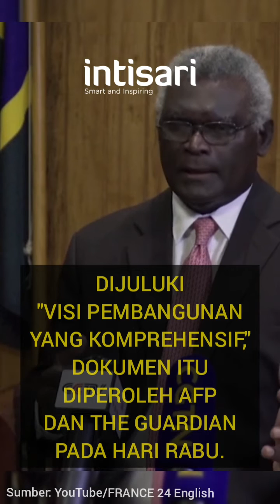Rencana China di Pasifik Bocor, Australia dan AS Pasti Makin Meradang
Dokumen China tentang rencananya di Pasifik bocor ke media saat diplomat top negara itu mengunjungi negara-negara Pasifik. Isi dokumen yang bocor tersebut dipastikan akan membuat Australia dan AS makin meradang.